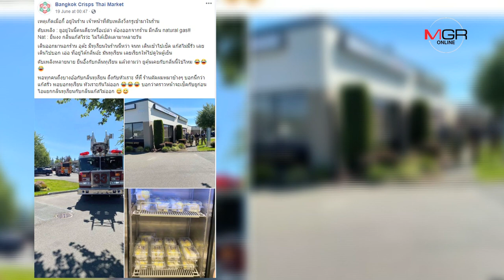"ทุเรียนไทย" ทำวุ่นไกลถึง "เยอรมนี-สหรัฐฯ" !! อพยพทั้งไปรษณีย์ หาม 6 ชีวิตส่ง รพ.